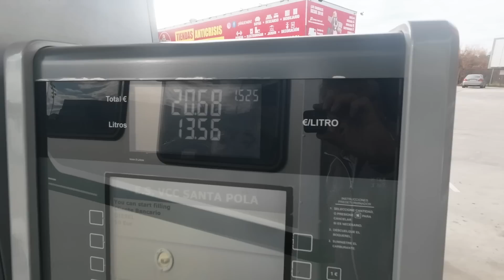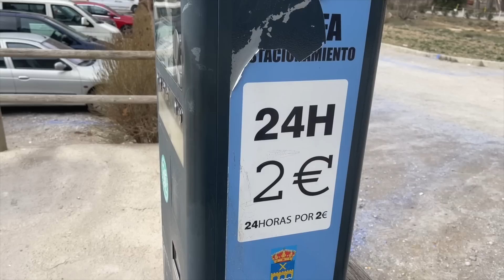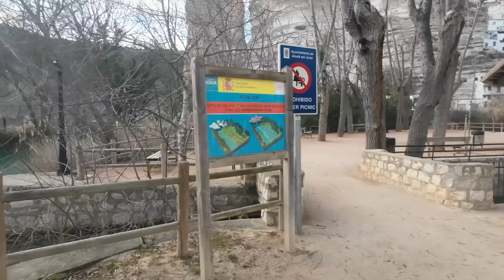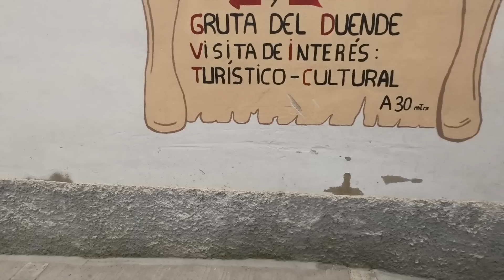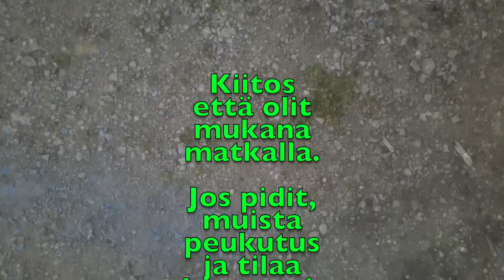ALCALA DEL JUCAR ⎜ paikka jossa onneksi kävimme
Poistumme Santa Polasta ja matkaamme kohti ehkä matkamme mielenkiintoisinta kohdetta, johon tutusmme ja josta nautiomme yhden päivän ajan.